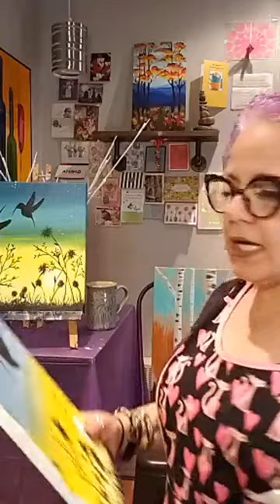Learn to paint Hummingbirds with Silly Artist Nicole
Learn to paint from an artist with personality! Artist Nicole keeps you laughing and makes painting easy and enjoyable! The video is replay of a FREE FB LIVE FUN-day SUNDAY paint party!   LIKE "Artful Nights Maine with Artist Nicole White" on Facebook and join the Sunday FUN @ 7 EST.
Share @Artful Nights Maine with Artist Nicole White on You Tube and Facebook to enjoy FREE Art Love and Laughter❤

PAINT COLORS: Acrylic-White, Black, Yellow, Green, Dark Blue,
BRUSHES: Your favorite 1in. Large, medium, and small detail
CANVAS: 11x14 OR paint on the canvas size and material you choose.